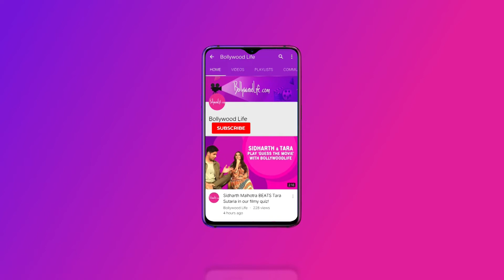Top 5 stories of the day: Shah Rukh Khan to work with new a director duo! Find out...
Quite a happening day in the entertainment world. While South actor Vijay Deverakonda confirmed that he will soon be seen in a Bollywood film, Samantha Akkineni officially entered the digital world of web series with sequel of Manoj Bajpayee's The Family Man 2. TV created stir with Shehnaaz and Sidharth's equation in Bigg Boss 13. Good news came in for Shah Rukh Khan's fans as trade expert made an announcement about his next. 'Captain America' Chris Evans too is trying to get out of his comfort zone.